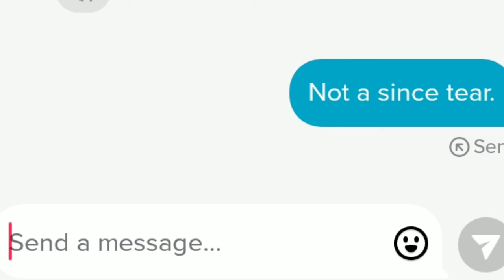in the back of my mind💅[ignore my grammer